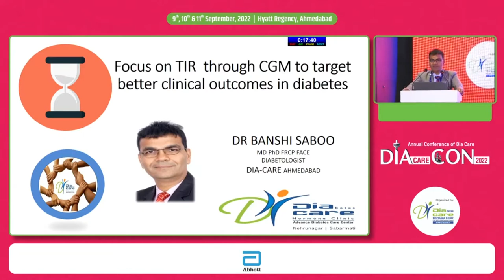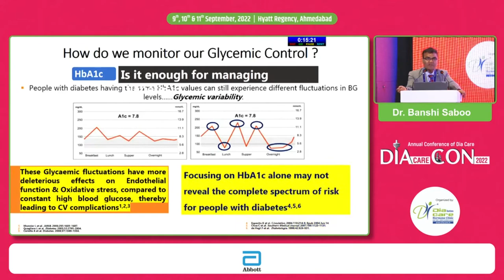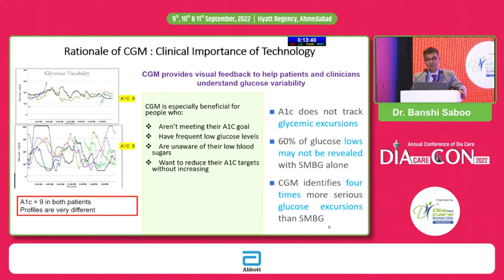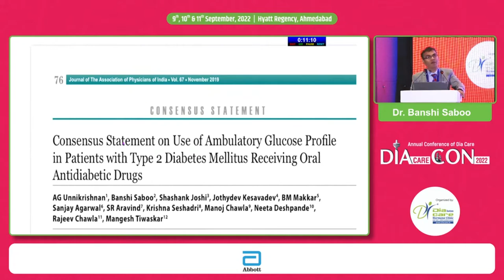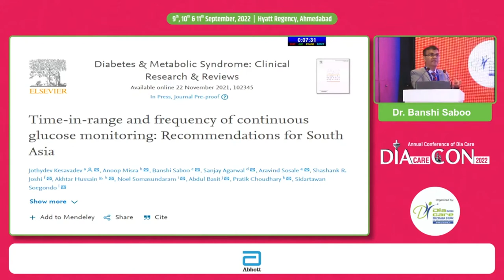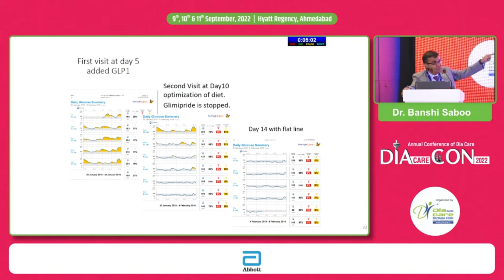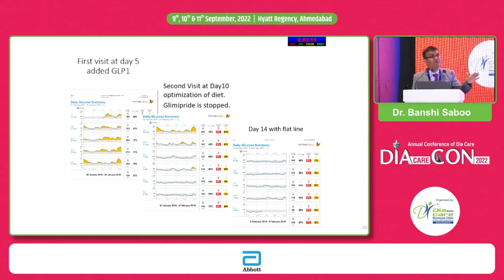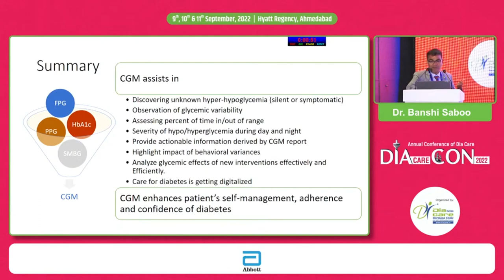Dr. Banshi saboo: Focus on TIR through CGM to Target better Clinical Outcomes in Diabetes